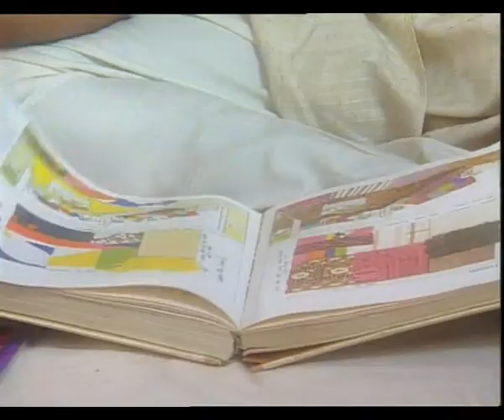BULANDI EP 9